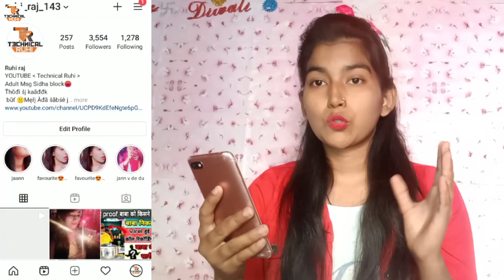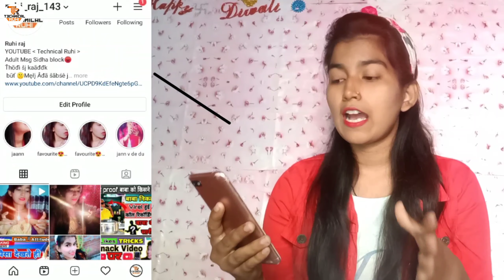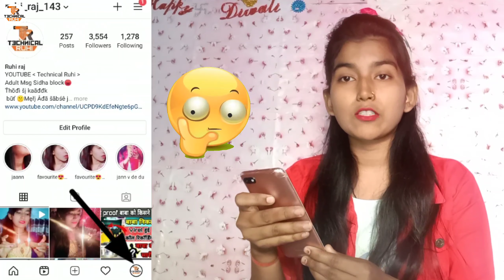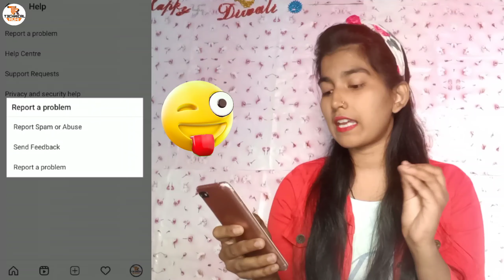INSTAGRAM QUICK REPLY😰 अब ये सबको मिलेगा😱🤫 || How To Use Quick Reply On Instagram || Technical ruhi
गेम खेलकर रोजाना हजारों रुपया कमाना चाहते हैं तो winzo ऐप को डाउनलोड करें 👇👇👇👇👇👇👇

Quick Reply ||
How To Reply A Specific Massage In Instagram ||
instagram message swipe reply ||
How To Reply A Specific Message In Instagram |
Insta Mini Update |

Vedio Related Quaries :-
instagram Message Swipe Reply Feature
Instagram Message Swipe Reply Kiase Karen
Instagram se paise kaise kamaye
how to use instagram swipe replying
Instagram swiped reply kaise milega